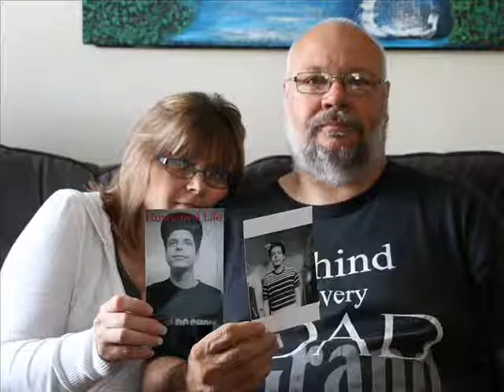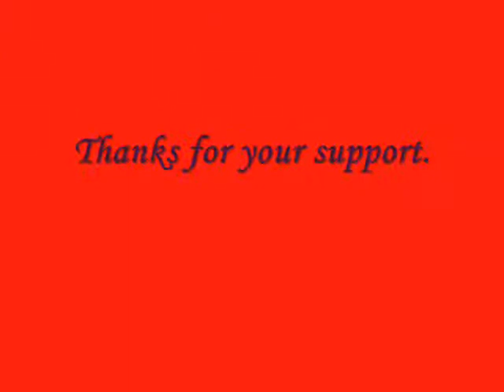Wonderland on the Wharf 89 South John St. Belleville Promo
Annual Christmas lighting display on now.
Please note when we are open to the pubic all social distance rules are in effect. and the team has masks etc. Photos in promo were from files etc.